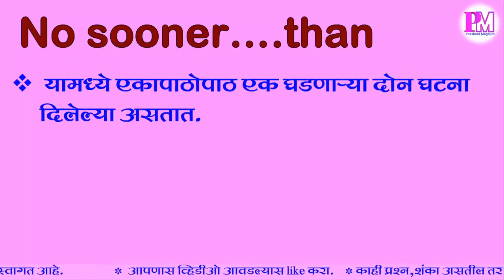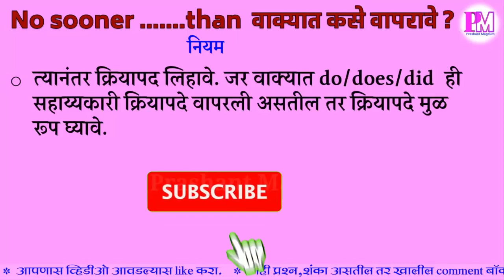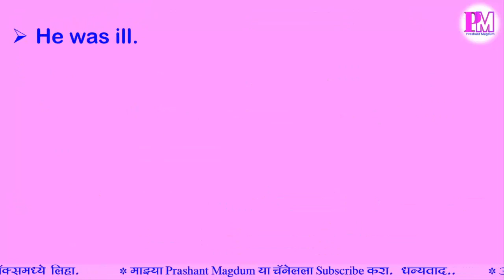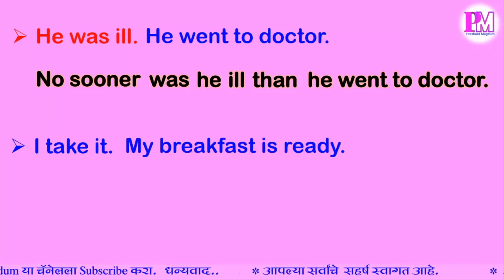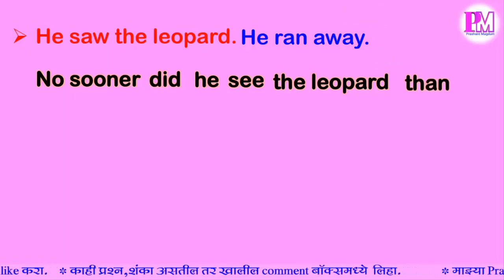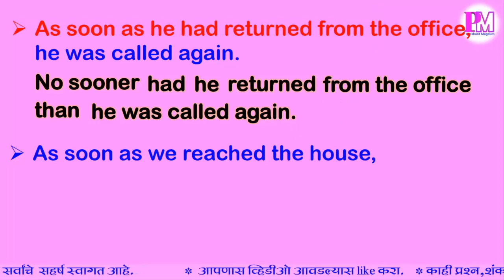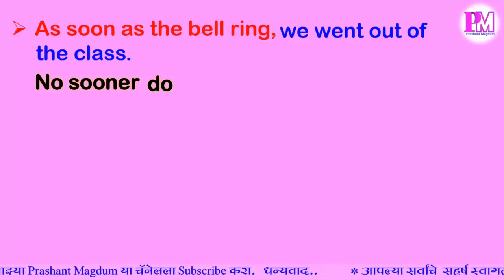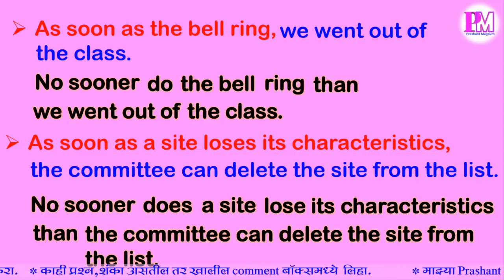Learn No sooner.....than in English Grammar त्यापेक्षा अधिक लवकर नाही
Learn No sooner. than in English Grammar
त्यापेक्षा अधिक लवकर नाही.
मागील व्हिडिओ मध्ये आपण As soon as ची माहिती पाहिली, आजच्या व्हिडिओ मध्ये No sooner. than
याविषयी माहिती, नियम व काही उदाहरणे पाहणार आहोत.